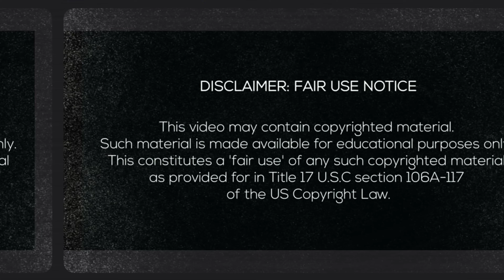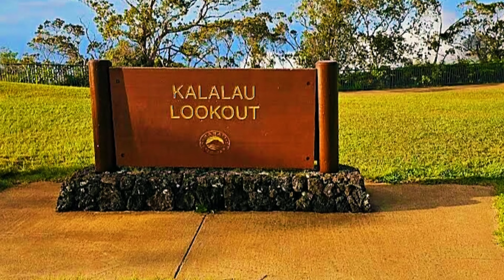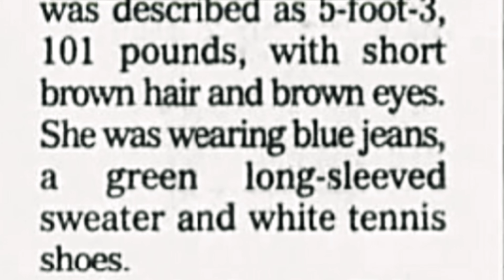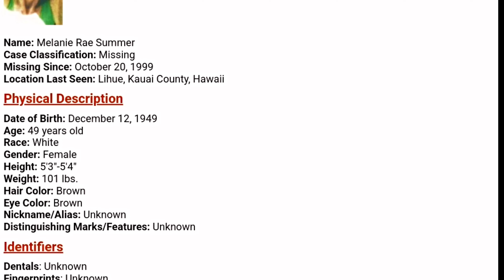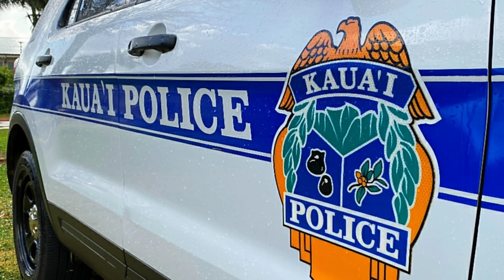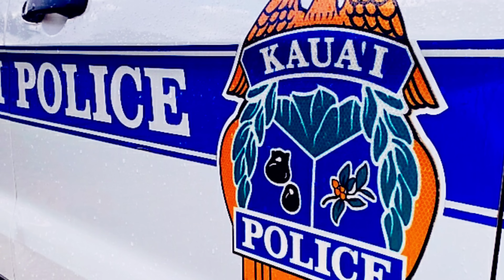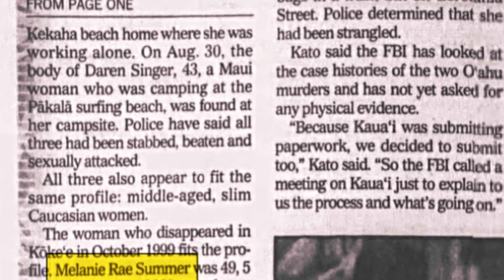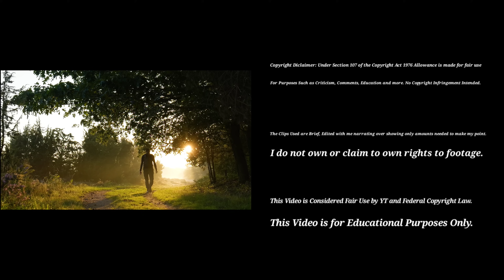Exact Deatils From Witness/ Disappearance Melanie Rae Summer Kokee State Park. 1st Full story on YT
Hello everyone In today's video we will be discussing the disappearance of Melanie Rae Summer (49).  There is very limited information available on this case, however, one of the last remaining witnesses contacted me and told me the full story with exact details of the day leading up to her Disappearance.   She disappeared on October 20, 1999 in the area of Kokee State Park, Kuai (Island of the state of Hawaii)
This case is still considered unsolved.

or :

Agency Contact Person: Jessica Fletcher
Agency Case Number: 99-23135
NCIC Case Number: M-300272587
NamUs Case Number: 11699

My thoughts and prayers go out to Melanie, Gwen, Bill and Pat. I hope one day Melanie will be found🙏🙏

Thank you to Gwen for working on this case with me and sharing all the details of what happened on that faithful day.

" the lost"
" no escape "
" if humans disappear "
" Disconnect "
" Letting Go "

Thank you all for your wonderful Support 🙏🙏Wishing you all a wonderful year in 2024🙏

Special Photo Credits:

Gwen
Doenetwork
Kuai Police Department
Kuai Search and Rescue

Sources:

Google Maps

Google Earth

Confidential source: Gwen

The Honolulu Observer Thursday November 11, 1999 Page B3

The Honolulu Adviser Friday September 8, 2000 Page A12